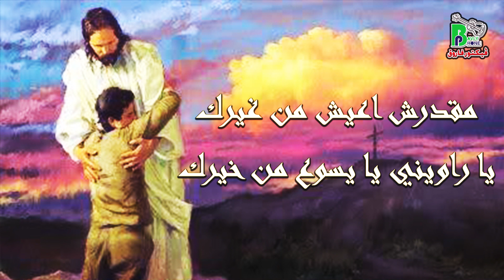Farag Aziz _ Ana Getsalemtak | فرج عزيز_ أنا جيت سلمتك قلبي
من البوم ثبت انظارك فيه للمرنم فرج عزيز والمرنمة منا اسعد
انتاج شركة بافلى فون للصوتيات والمرئيات
فيكتور فاروق
كلمات الترنيمة
1
انا جيت سلمتك قلبي
وانت غفرت لي ذنبي
معاك همومي بتزول
وافرح وياك على طول

القرار
مقدرش اعيش من غيرك
يا راويني يا يسوع من خيرك
في الجوع بالقاك شبعي
في الخوف بتشجعني

2
انت مهون لي الغربه
ومعايا في ظروفي الصعبه
انت الدوا لمرضي
وانت القوه لضعفي

3
انا لي يد قويه
وعين سهرانه علي
شماله تحت راسي
ويمينه تعانقني

4
دا صليبك رافع راسي
وموتك سر خلاصي
اسيبك واروح على مين
انت سددت الدين